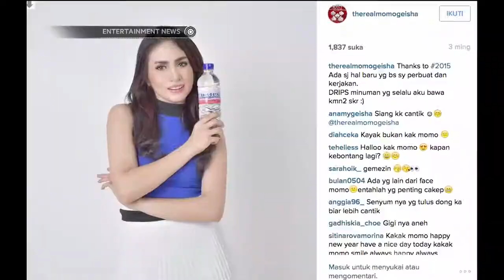Momo Geisha sedang Kembangkan 3 Bisnis Sekaligus